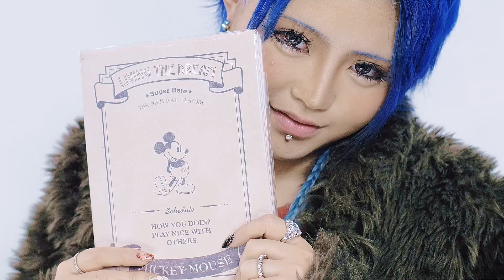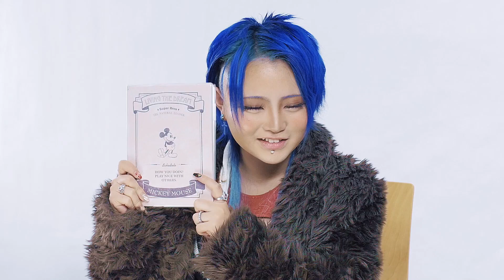What's in a KURO-GYARU bag? | Machirin｜カバンの中身紹介 by 黒ギャル まーちりん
【WAO✦RYU! TV｜Broadcasting Cool Japan】

▼KAWAII♡PATEEN
Kawaii Makeup Tutorials｜日本の「カワイイ」を発信